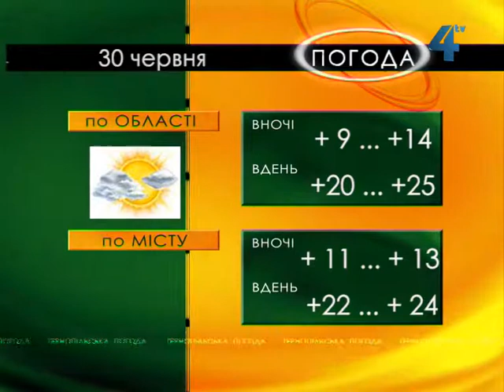Тернопільська погода на 30 червня 2013